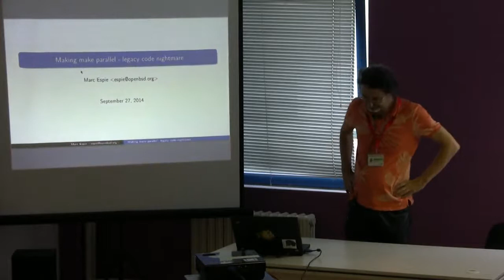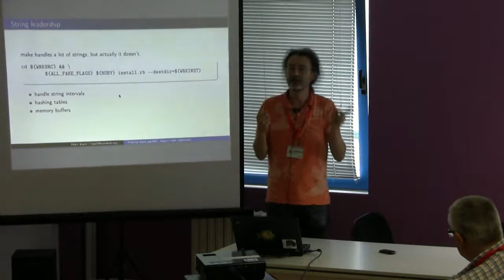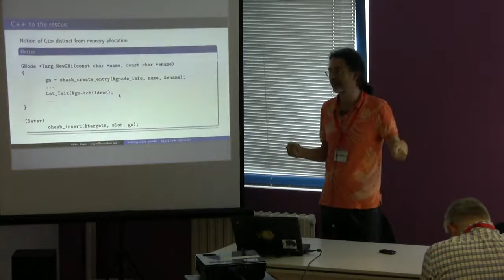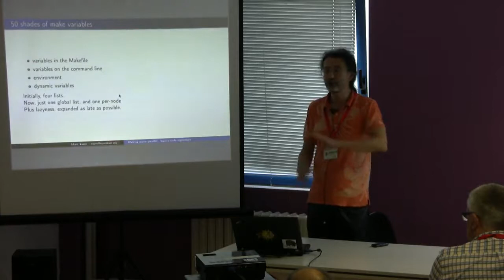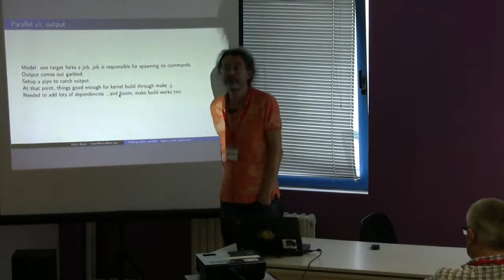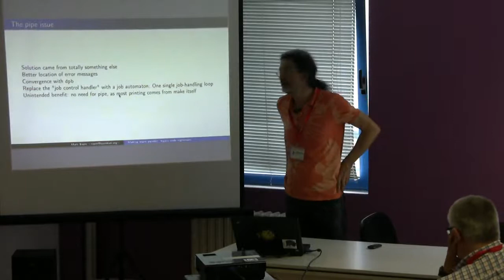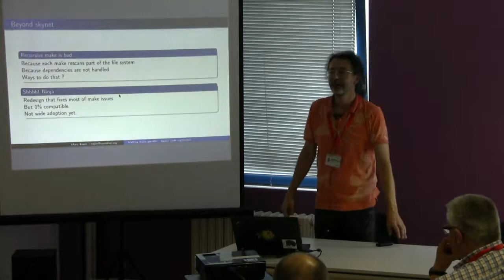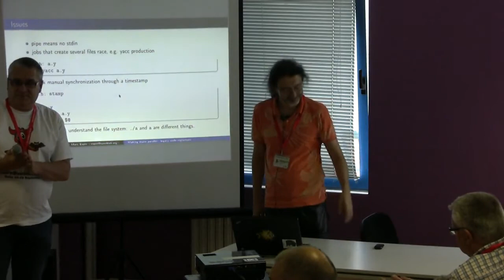Parallel make: working with legacy code - Marc Espie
Abstract:

OpenBSD uses a completely revamped version of the classical BSD bmake. It is much faster, works better, and is now fully parallel, to the extent we now fix bugs in Makefiles instead of work-arounds in make.Now that the work is mostly finished, we have enough experience to talk about what went right (and what went wrong, mostly extra delays that I would know how to avoid now).I will talk a lot about the modifications that went on over the years, in a very challenging environment: staying compatible with the existing Makefiles, in a tool that was at best poorly documented and is full of surprises.This is a prime example of OpenBSD philosophy “evolution, not revolution”: the code in current make is almost entirely new, but it was replaced, one component at a time. Figuring out a battle plan to conquer the old rotting code was a very large part of that fight.

Speaker biography:

Senior developer in the OpenBSD project, teacher of development and security practices at a private graduate school.